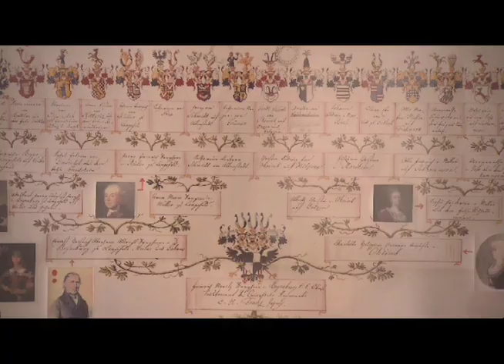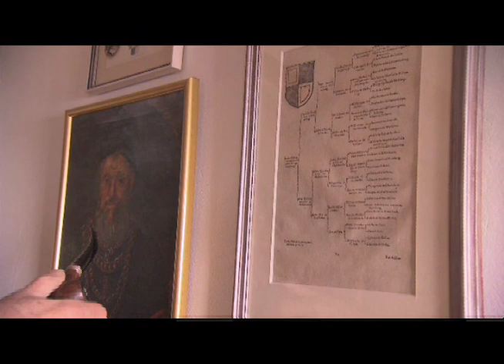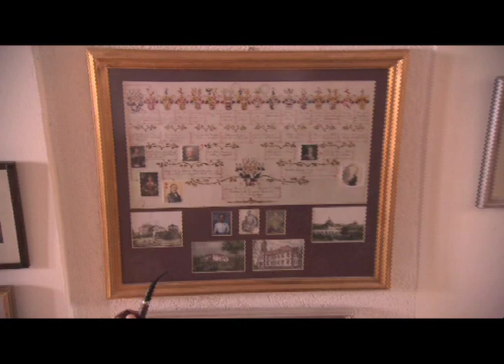Adel verpflichtet (Götz Boyneburg)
Dr. Götz Freiherr von Boyneburg-Lengsfeld-Dornkasch im Interview mit Servus TV.